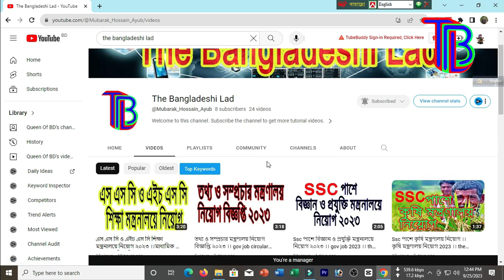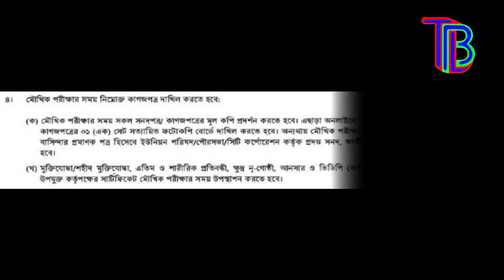জেএসসি ও এসএসসি পাসে প্রবাসী কল্যাণ মন্ত্রণালয় নিয়োগ বিজ্ঞপ্তি 2023 ।।govt job circular 2023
জেএসসি ও এসএসসি পাসে প্রবাসী কল্যাণ মন্ত্রণালয় নিয়োগ বিজ্ঞপ্তি 2023 ।।govt job circular 2023 ।। The Bangladeshi Lad
 # সরকারি_চাকরি_খবর